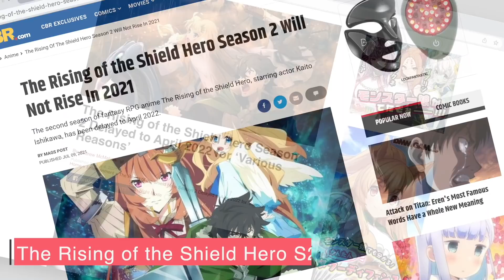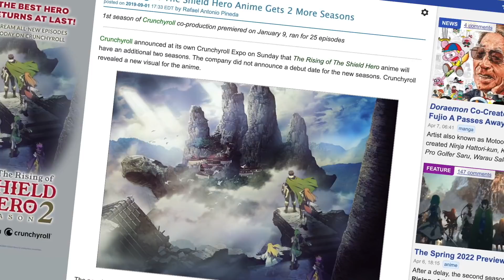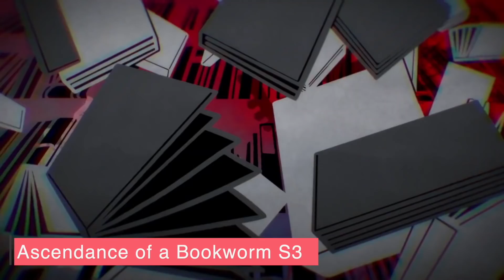HYPE! Upcoming SPRING Anime YOU CANNOT Miss!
The new anime season is here! Which anime will you watch? Which anime will you say you’ll watch but forever put on your plan to watch list? Jerry Foxen gives you must watch anime for spring anime 2022. This anime season could have Anime of Year potential!

Follow Foxen Anime on Facebook & Twitter!